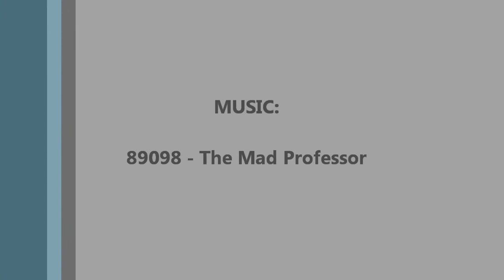Uncommentated: Black Ops | TDM on Firing Range w/ M16, and some other random weapons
Just a quick match of Team Deathmatch on Firing Range, where I go 23 - 8, yes there's a little bit of camping, but nobody's perfect.

Song: 89098
Artist: The Mad Professor